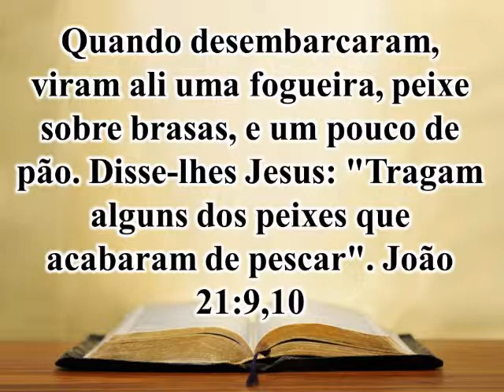29 de Setembro João 21 versos 9 e 10